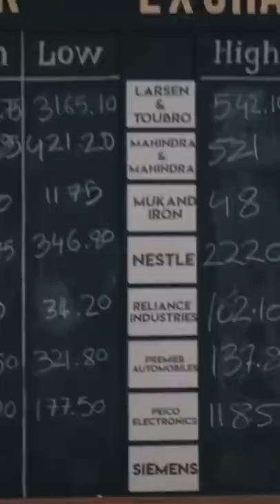3 Series Recommendations for CA/CS/CMA Students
Suits
(9 seasons_12 ep per season_40-60mins each)
-The show Revolves around 2 brilliant lawyers Harvey & Mike and their law firm
-Its very interesting throughout all its season and has depth in all its characters.
-The brilliance of how they solve complex corporate cases and also how the deal with competing law firms is truly great to watch & it’s even more interesting when you are a CA student and have the knowledge of Law.

Scam 1992
(total 10 episodes_40-60mins each)
- “Unless you were living under a rock u must have for sure heard about this series”
-Its Based on 1992 Indian stock market scam committed by many stockbrokers including Harshad Mehta, the major culprit.
- The 1992 scam is a like a historical event which unraveled many loop holes that existed in the stock market and it further made the law stringent and SEBI came into existence from it.
- This series makes it easy to understand how the manipulation and scam was carried out. And its packed with drama and entertainment.

Billions
seasons_12ep per season_60mins)
- Wealth, influence and corruption collide in this drama set in New York.
- The series gives viewers a closer look at a hedge-fund manager who's making, well, billions. And it also follows the U.S. district attorney trying to out him for insider trading.
- Both men use their intelligence, power and influence to outmaneuver the other in this battle over billions. It is a story of cat and mouse involving lots of drama around trading and wall street.